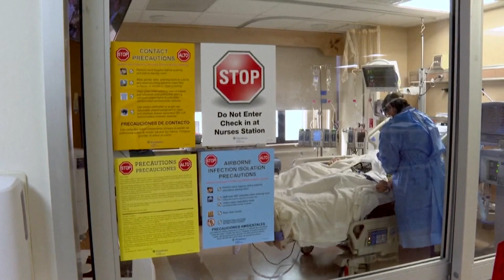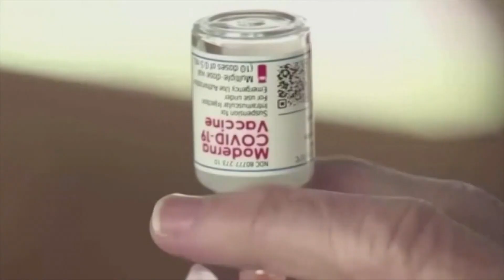UofL Health doctor talks rise in respiratory illnesses across Kentucky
Dr. Mark Burns explained why people should get the latest variation of the COVID-19 vaccine.